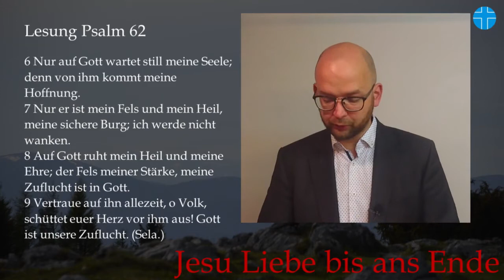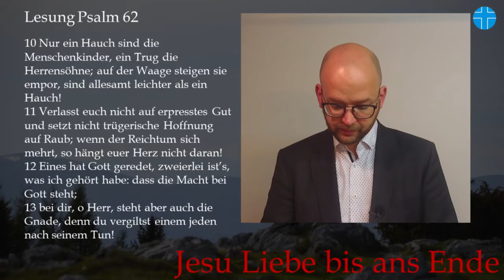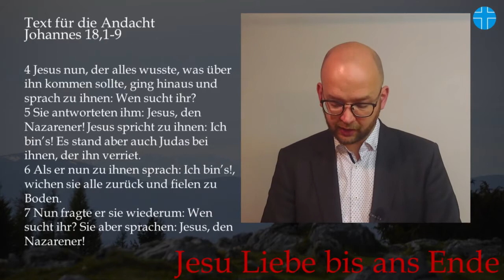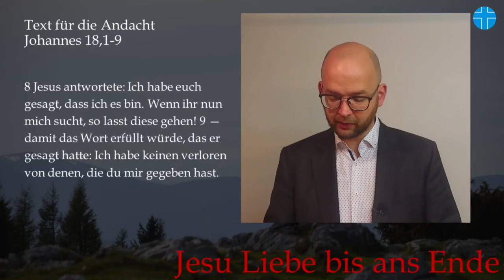18. Abendandacht in der Passionszeit - Evangelisch-Reformierte Kirche Westminster Bekenntnisses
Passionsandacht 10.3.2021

Lesung   Psalm 62
Bibellesung  Johannes 18,1-9
Andacht
Gebet
Lied    Christus hält mich fest